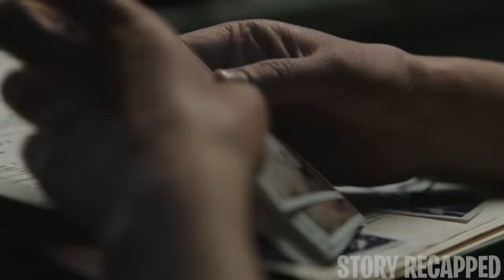Girl With Dirty Mind Falls In Love With The Wrong Person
Movie: Eileen2023

While working a thankless job in a correctional facility for teenagers, Eileen meets Rebecca Saint John, the new psychologist, and is immediately enamored by the beautiful, enigmatic woman. Through fascinating conversations with the doctor, Eileen discovers a part of herself that she never knew existed. However, on Christmas Eve, the psychologist ropes the naive woman into a complicated situation involving an inmate's mother, and the chaotic event alters Eileen's once mundane life forever.